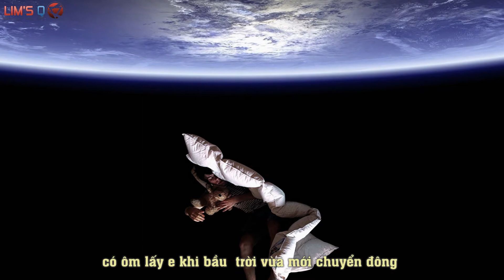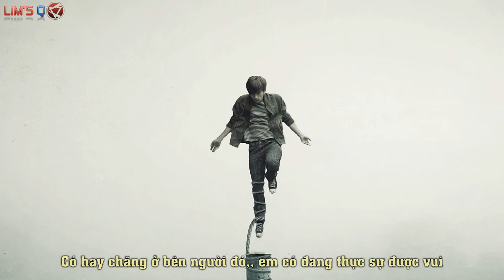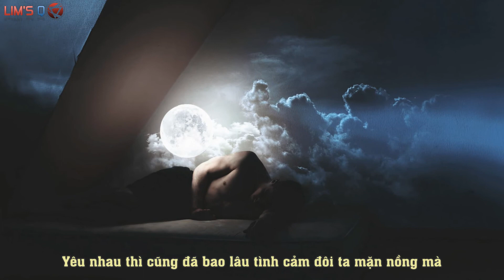Thay Thế Ký Ức - DityNight, Bioyli ft Judy Nghĩa [Video Lyrics]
►Cập Nhật Những Bài Rap Mới Mỗi Ngày Tại Lim' Q
✔ Song:Thay Thế Ký Ức
✔ Artist:DityNight, Bioyli ft Judy Nghĩa
▲ MP3:
☞ Update...
▲ Image:Rap Channel Official
▲ Infor :
☞ Video Editor + Encode:Lim's Q
☞ Effect:Lim's Q
►►►► : Nếu có bất kỳ âm thanh hay hình ảnh nào có liên quan bản quyền xin vui lòng liên lạc  với tôi . Tôi sẽ xóa ngay lập tức . Xin cảm ơn !
Lyrics:
Sương trắng Vẫn che lấp mờ mắt anh
Bình minh đã không quay lại nên bầu trời vẫn còn thật lạnh
Cảm giác giá buốt bàn tay cũng là vì mất đi hơi ấm từ ai
Bấy lâu nay anh vẫn cứ mù quáng dù biết con tim này quá sợ hãi
Anh vẫn nhớ giọt nước mắt và cái lần đầu tiên em ra đi
Không giữ em lại mà chỉ biết lặng nhìn đôi chân cất bước là vì
Vì bản thân anh đã không làm e vui anh không xứng đáng người ơi
Và những lúc cô đơn anh ngồi một mình lòng nhớ về em anh tự hỏi

người thay thế có tốt với em  không
có ôm lấy e khi bầu  trời vừa mới chuyển đông
có ở bên e khi thấy e đang buồn
có nắm lấy đôi bàn tay mổi khi e nói buông
có lau nước mắt mỗi khi e rơi lệ
có lo lắng cho e khi thấy e vẫn chưa về
có động viện chăm sóc khi thấy e ngục ngã
có đau có buồn có  khóc khi e đã mãi roi xa
thời gian đã dần qua 1h đêm đã tới
chợt tỉnh giấc trong khi mơ a nhớ về e người ơi
vội cầm chiếc dt lên tay thấy nick e còn sáng
sao giờ nay e vẫn chưa ngủ có nên ib  hỏi han
không a không xưng dang ...điều  đó e biết rõ mà
a mãi là 1 thằng khờ luôn dõi theo e từ phia xa
người cũ lâu nay không gặp nhung vẫn còn đó thân quen
vẫn con nhớ vẫn còn chờ dù kí ức đã bị lấm lem

Nơi xa đó. em có đang nhớ tới anh không
Xa rời hình bóng của một ng con gái khiến con tim này phải chạnh lòng
Đó là cảm giác anh còn yêu mặt dù tình yêu đã vụn vỡ
Em vẫn còn nhớ Có những lúc, em giận hờn vu vơ
Có hay chăng ở bên người đó,, em có đang thực sự được vui
Biết đến khi nào anh mới thấy được hạnh phúc từ một người con gái
Anh vẫn còn nhớ từng câu hát từng dòng ca bây giờ còn lại
Buồn vì ai. Câu hỏi này chắt em biết

Vẩn là nhạc feel từng phút về đêm
Anh lại suy anh lại nghĩ, đến từng chút là em
Cảm giác tự nhiên nhói khi không còn cạnh em
Tại sau lại như vậy hả anh không muốn như vậy đâu
Yêu nhau biết bao nhiêu chỉ cần 1 chút tin cậy nhau
Anh mãi là 1 thằng thờ không biết buồn không biết đau
Vì cái ngày em đi mất tim như chai sạn ngàn nhát dao
Anh chỉ cảm thấy hơi nhớ giờ này em yêu ở đâu
Yêu nhau thì cũng đã bao lâu tình cảm đôi ta mặn nồng mà
Giờ em theo người ta, em đã gọi anh là chồng mà
Em gọi thêm 1 người khác, tâm em đâu đang thật lòng à
Cho anh xin lỗi hỏi 1 câu đang thật lòng à
Anh muốn anh chỉ muốn bên em thôi
Anh muốn được như lúc đầu 2 chúng ta quyện đôi môi
Anh muốn xiết em thật chặt để em ko còn rời xa
Anh muốn nhiều lắm chứ nhưng đã bỏ lở bao ngày qua

Vẩn cứ chờ vẫn cứ đợi trong suy nghĩ đó là em
Anh vẫn mong anh vẫn nhớ từng giây phút ở cạnh em
Anh vẫn mong anh vẫn chờ từng giây phút ở cạnh em
Giờ thêm 1 người khác, trong tim em nói thật lòng à